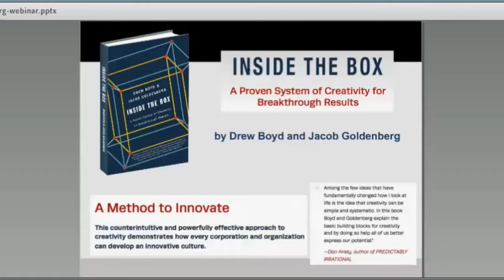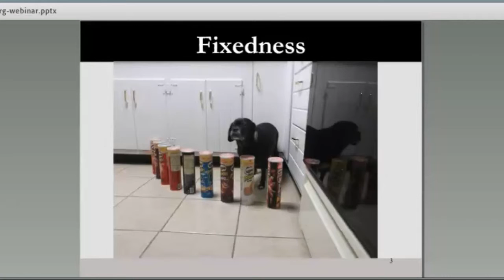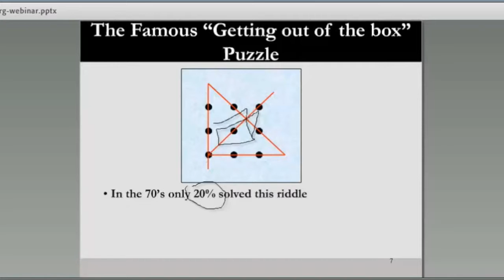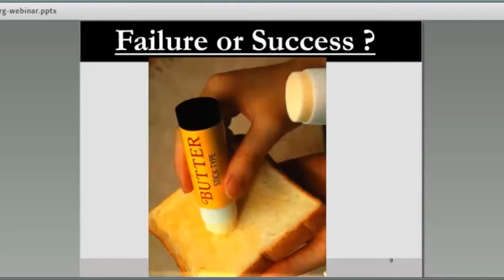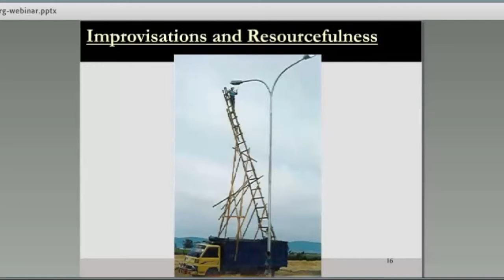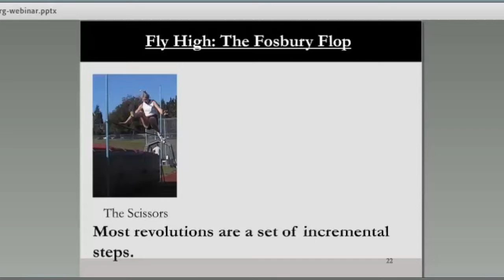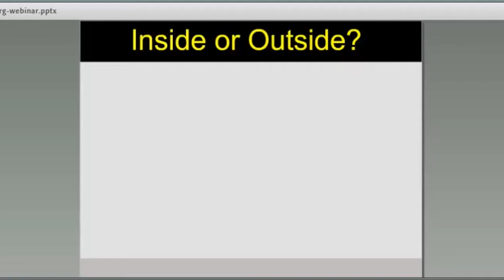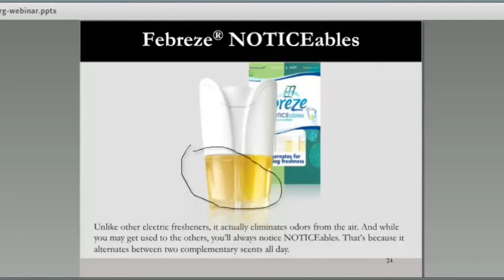Thinking Inside the Box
In this complimentary webinar, Jacob Goldenberg – co-author of the book Think Inside the Box – shows you how thinking outside the box may actually be counterproductive.

Find out more about this topic in the following Executive Education program at Columbia Business School